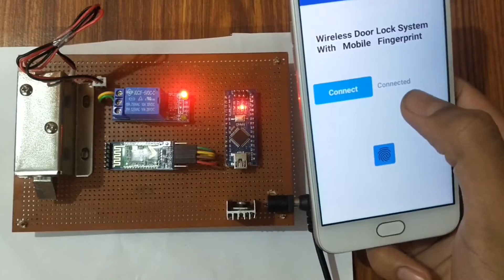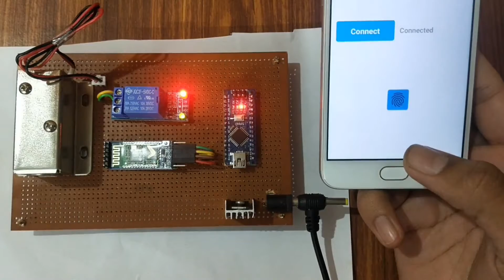Mobile Fingerprint Based Door Lock System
Hello friends.
We are a project developer . We develop Diploma & degree final year projects & micro-projects of all semisters.

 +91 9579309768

In this video we have build a Mobile Fingerprint Based Door Lock System.

My other technical videos:
- How to make dc power supply at home